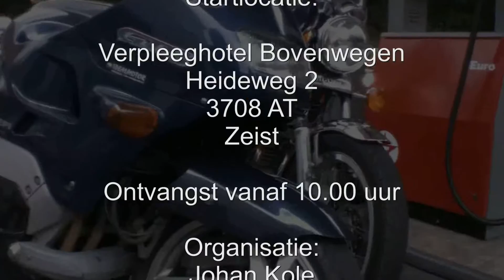Exoten (motoren) promotiefilm 2014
Johan Kole, Marloes, Michiel, Hans en Marco organiseren op 13 september voor de 22 ste keer het Exoten treffen. Bijzondere motoren die je eigenlijk nooit ziet. 6 cilinder, turbo's en wankelmotoren bij elkaar voor een leuke toertocht naar een bijzonder privé museum en een gezellige BBQ als afsluiting. Omgeving Zeist.

Camera en Montage: Marcus Kingma/Zeist